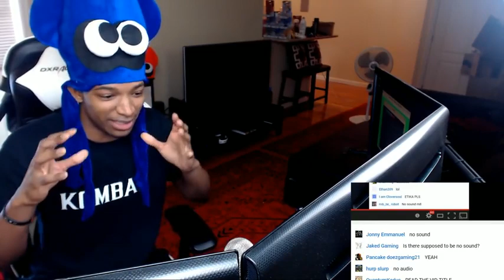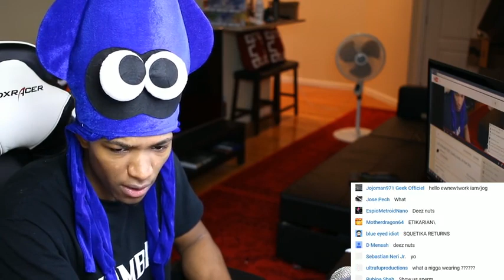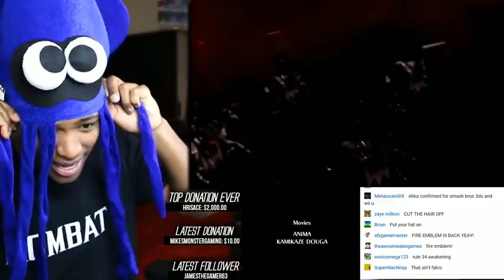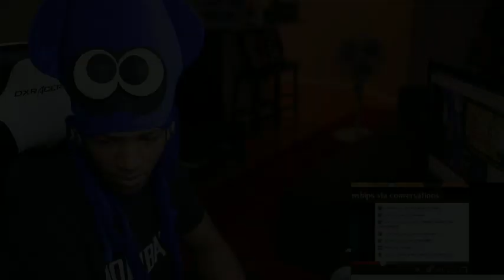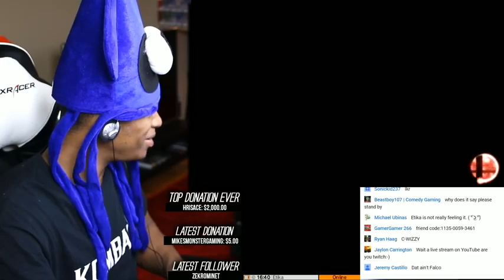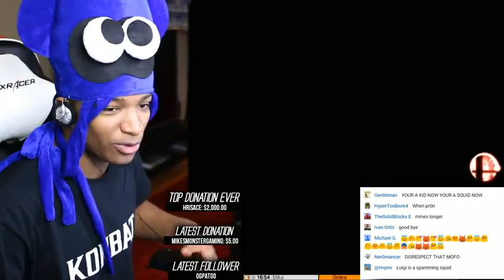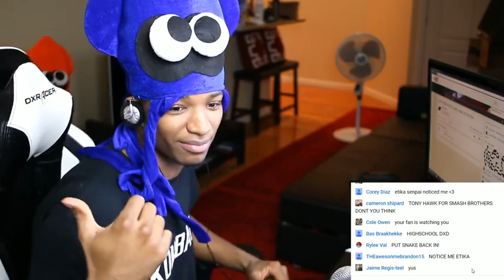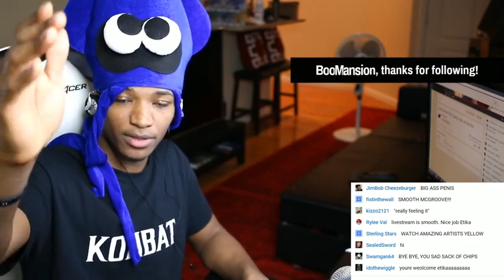LIVE STREAM TEST, Quality, Audio, All that Shiz. FIRE EMBLEM, AND SMASH BROS 3DS!